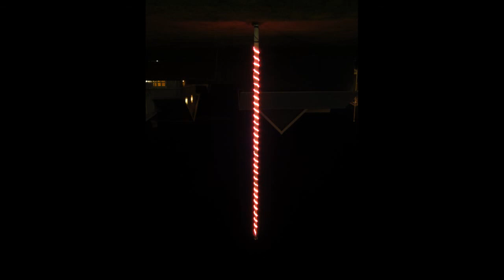The christmas house in Keflavík Iceland.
The christmas house in Keflavík Iceland is one of the best decorated house in Keflavík,this is a slideshow video that i did on my own,its in high defenition format,hope you enjoy it,best regards from Kobbi the cook.